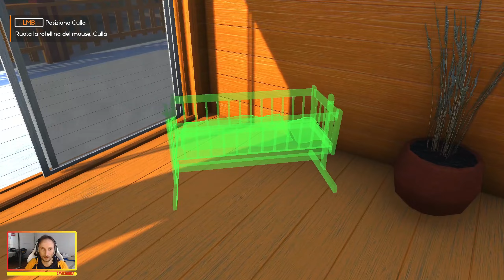Decisione Finale!? (Ultima Puntata) - Lumberjack's Dynasty 🌲 - ITA #34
NON è solo un Simulatore di Taglialegna! E' molto di più! Infatti in questo simulatore possiamo utilizzare mezzi,coltivare,riparare,costruire e anche interagire con le persone fino a creare la nostra famiglia!
Non perderti neanche un video di questa bellissima serie!